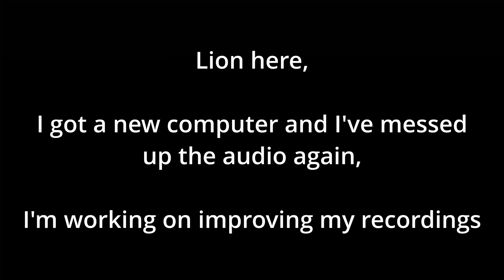Ice Cream almost ended this run! | Plate Up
I'm obsessed with Plate Up, I started another run, One of Many,
will I 5 star this run? Only way to find out it to keep watching

Welcome to Flaming Yawn, Where you get your steaks service with a side of sink.